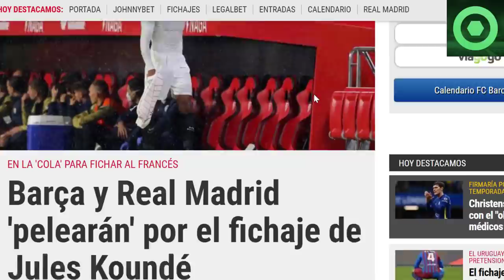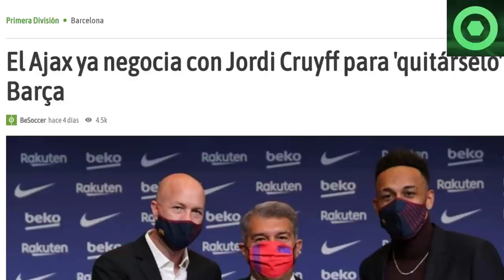⚠️¡ATENCIÓN!⚠️ BARÇA y R. MADRID PUGNAN por un CRACK 🔴 ÚLTIMA HORA de DEMBELÉ 🔴 SERGI ROBERTO 🟥